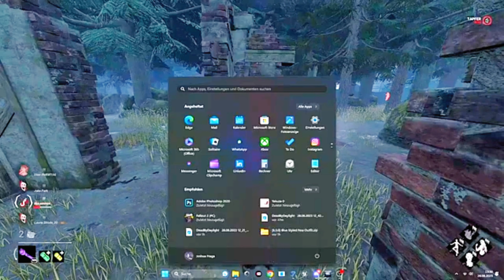Super extra duper bad ghostface vs Mods abuser